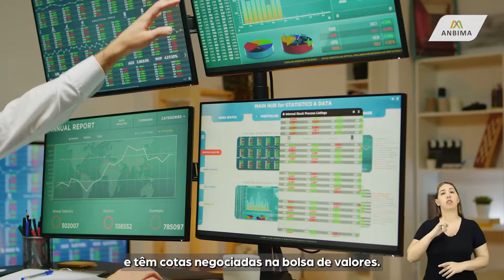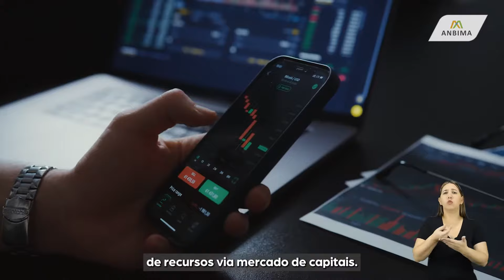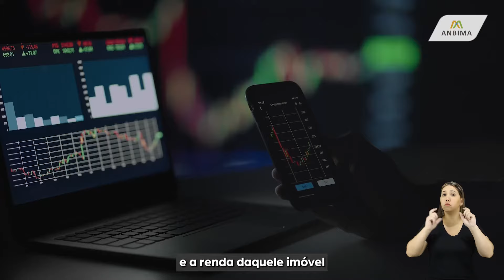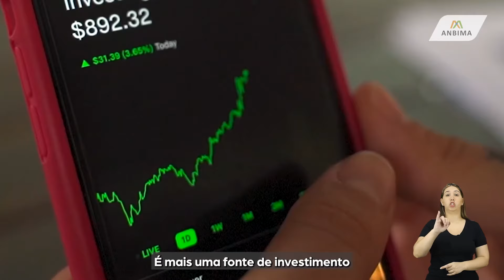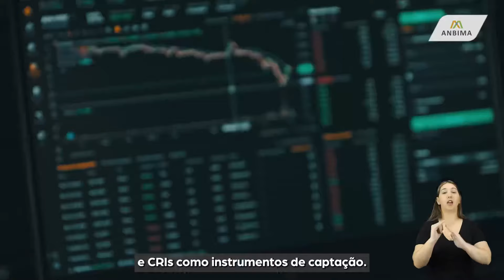Mercado de capitais - Episódio 1: setor imobiliário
No primeiro episódio da websérie sobre o mercado de capitais, Flávia Palácios e Fabio Fukuda, respectivamente coordenadora e membro da Comissão de Securitização da ANBIMA, falam sobre FIIs (Fundos de Investimento Imobiliário) e CRIs (Certificados de Recebíveis Imobiliários), dois dos principais instrumentos voltados ao financiamento do setor imobiliário.

Quer conhecer o funcionamento e as características de cada um deles? Então esse vídeo é para você!